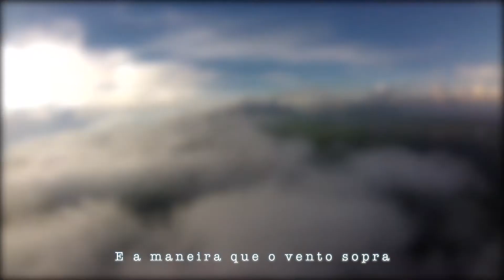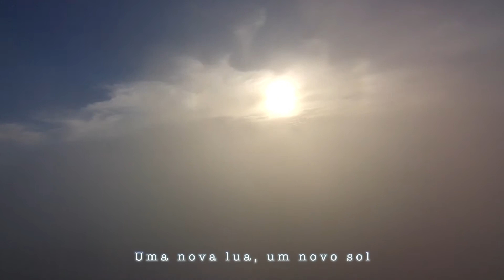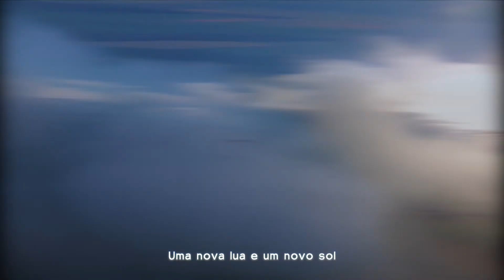Seguindo o sol sobre as nuvens num paramotor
Equipe Green Birds de Paramotor sobrevoa a cidade de Lucas do Rio Verde-MT e capta belas imagens sobre as nuvens ao som de Xavier Rudd com a musica Follow the Sun.